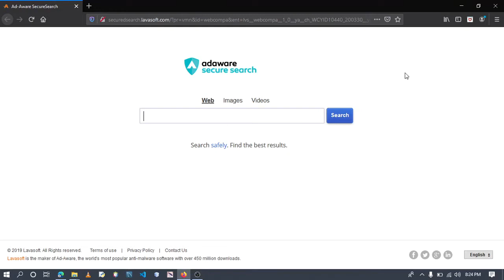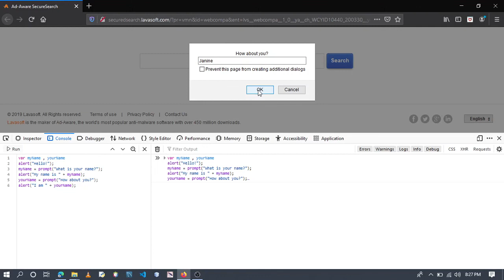HOW TO ADD JAVASCRIPT TO BROWSER CONSOLE